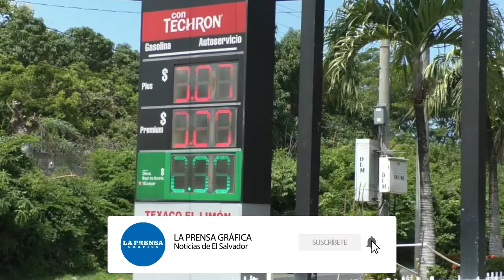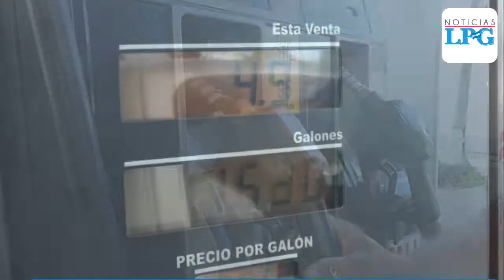Esto opinan los salvadoreños del alza al precio del los combustibles